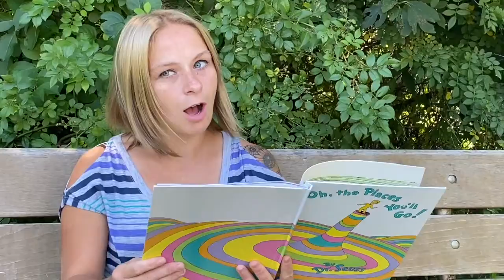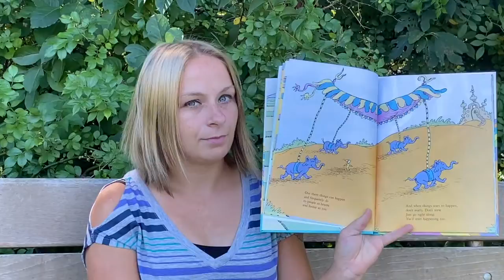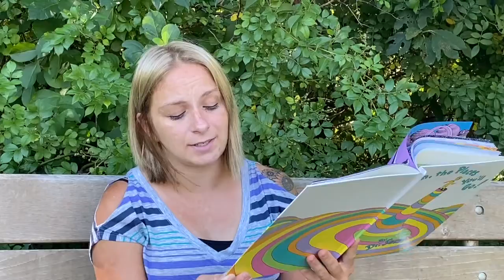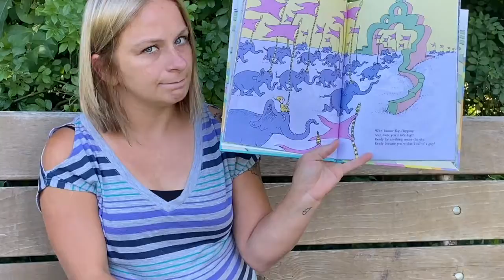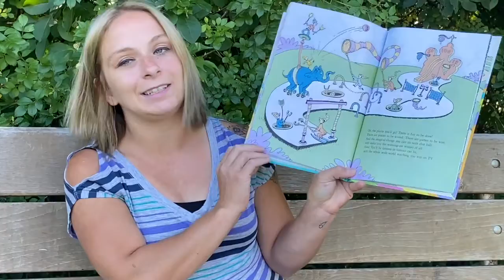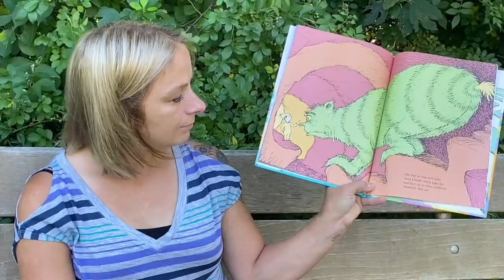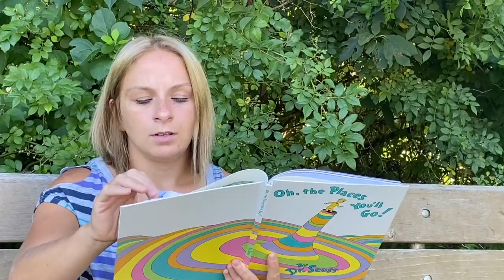Sunday Stories - Ep. 9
Join Ms. Pounders for today's Sunday Story! It is a great one!